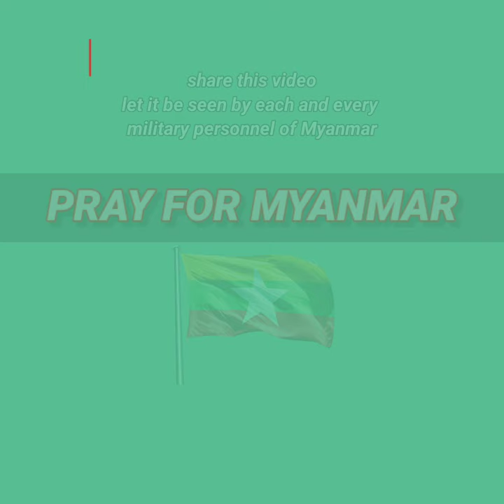"we love police who protects the people"_ Brave woman making Myanmar military personnel speechless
Background music

Song

Only Time

Artist

Neoera

Album

A Tribute to Enya

The Orchard Music (on behalf of Marathon Media International); SOLAR Music Rights Management, Sony ATV Publishing, BMI - Broadcast Music Inc., and 3 music rights societies